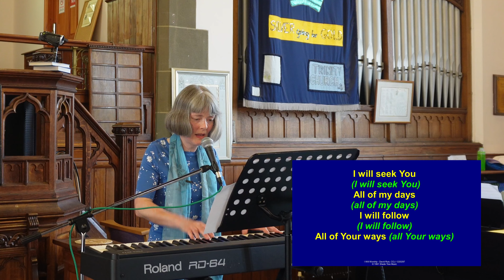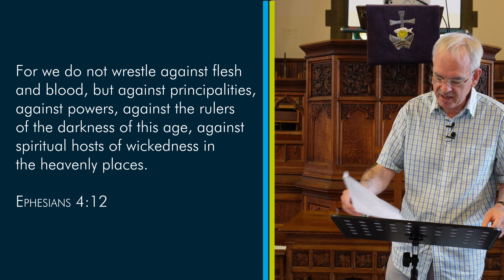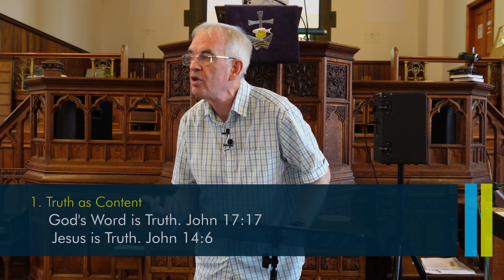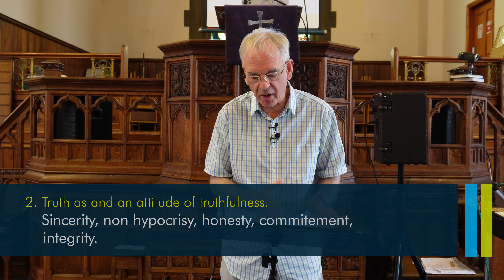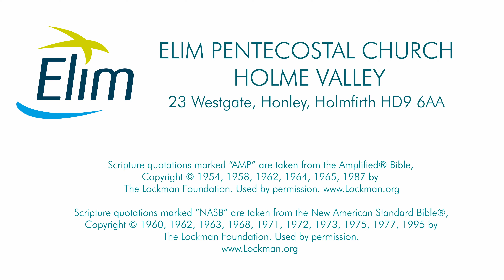Belt of Truth - Ephesians 6:14 - Sunday July 17th 2022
14 Stand firm then, with the belt of truth buckled round your waist  Ephesians 6:14
This week after a few more foundational remarks, I start to consider the first part of armour – the belt of truth - and the allusion Paul is making. When Paul talks about the belt of truth, we need to ask ourselves “what kind of truth is he talking about?” Some commentators believe he is talking about the truth of the Word of God. But since the sword of the Spirit is described as the Word of God, is it that Paul, later, is just repeating himself, or does he have another aspect of truth in mind? Many think the latter, and that the truth Paul is referring to here is a sincere, honest, committed approach to the battle with no hypocrisy.  In my message today I will consider why we cannot be half hearted when it comes to the Christian faith.